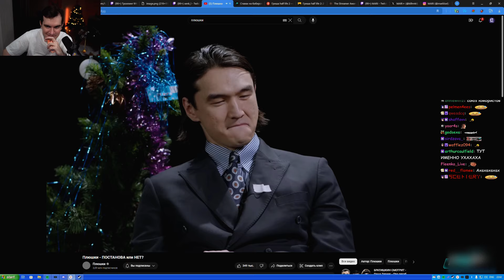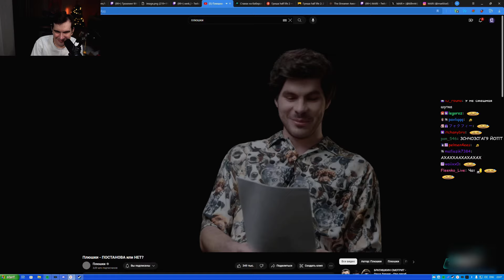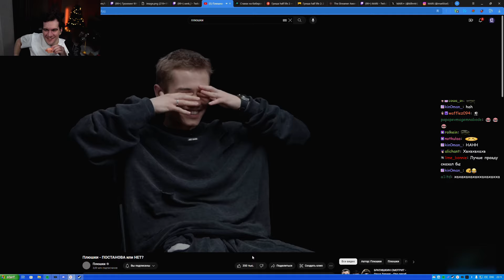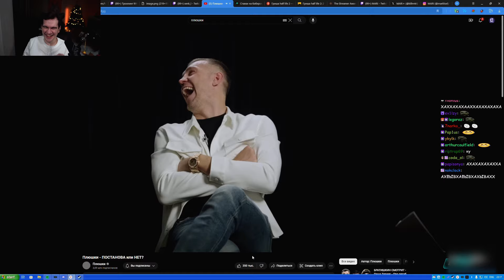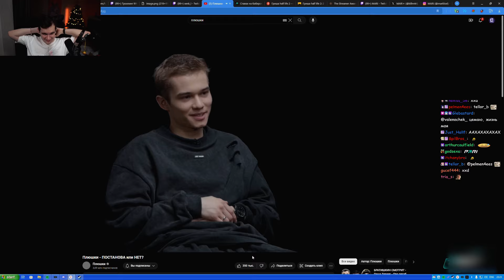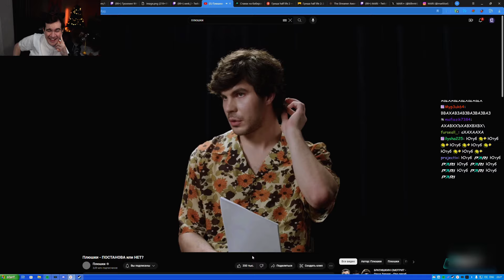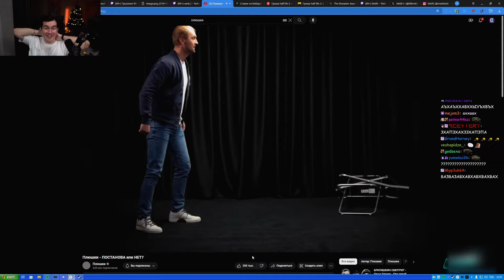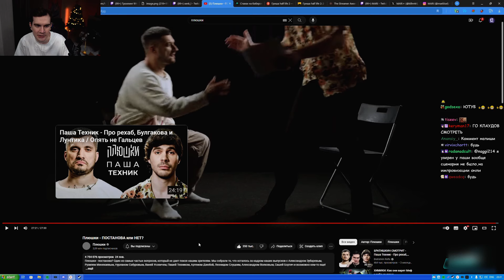БРАТИШКИН СМОТРИТ: Плюшки - ПОСТАНОВА или НЕТ?